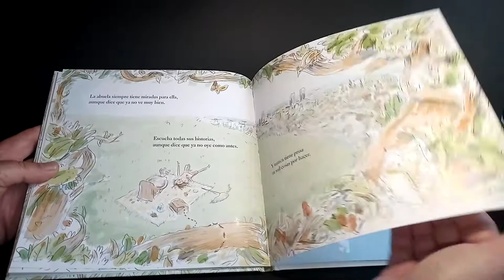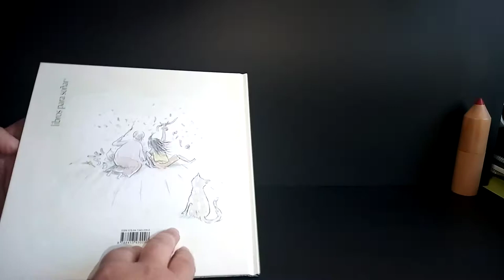Atrapamiradas de Marina Núñez y Avi Ofer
Descripción del libro de editorial kalandraka para infantil.